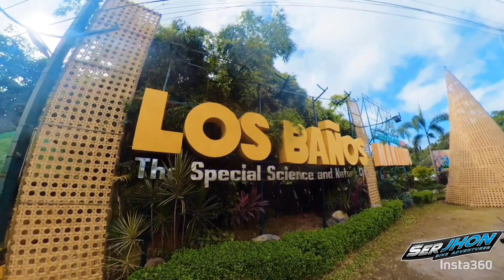HULUGAN FALLS | BIKE ADVENTURE | VALEZUELA TO LUISIANA, LAGUNA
Hitting 3 Falls in one Bike Adventure??
Hulugan Falls is the Place To Be!

One of the best Falls na makikita sa laguna ang Hulugan Falls! Hindi Lang isang Falls ang makikita kundi 3 Falls!

*Talay Fallls
*Hidden Falls
*Hulugan Falls

Samahan nyo ulit ako sa panibagong Bike Adventure!